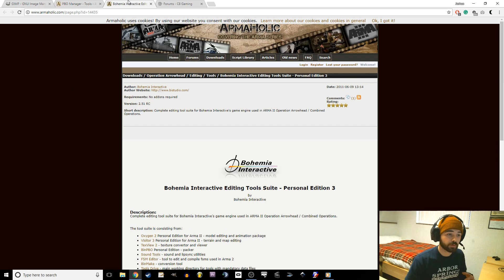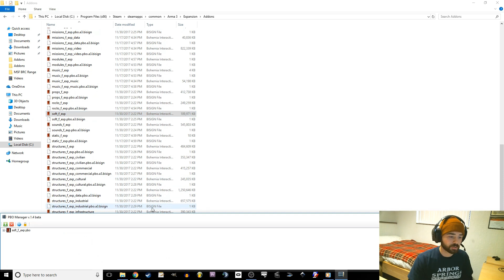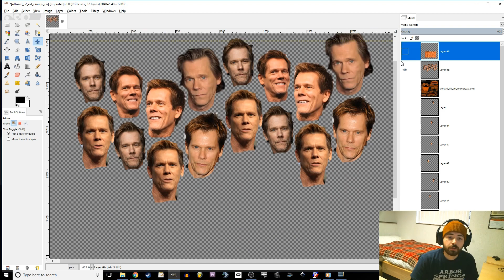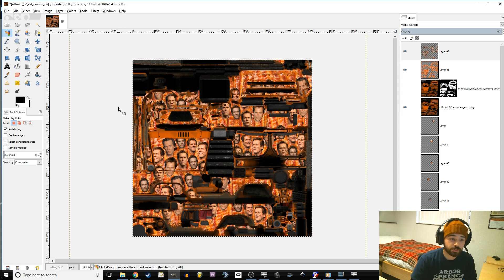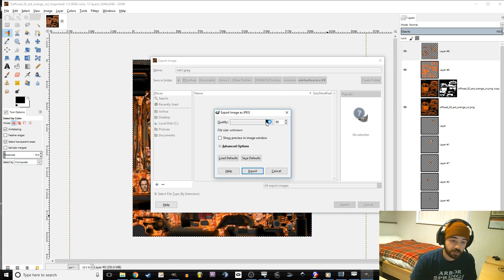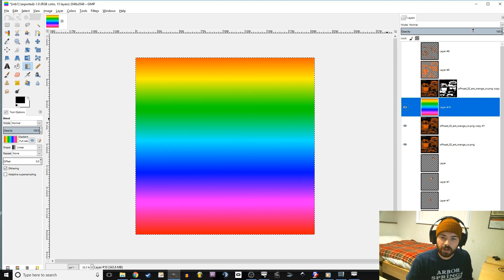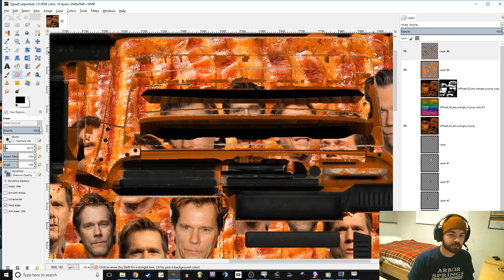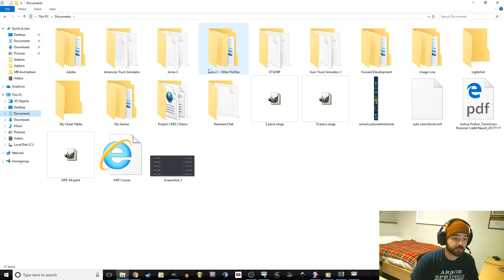How to make Custom Skins/Textures in Arma 3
Smoked up and decided to make a video that shows how to make custom skins for ARMA III. Sorry, I know it's like 15 minutes long (I hate long tutorials as well).

Software

There are three things you'll need:

1. PBOManager

This will let us open pbo's and look for the .paa files we want to edit.

2. TexView2

TexView2 is a texture viewer & conversion tool that will let us convert .paa files to .png files.

(TV2 is included in a suite of tools but you can choose to install ONLY TexView2 in the installer)

3. GIMP

Any image manipulation software will do but I personally suggest Gimp since it's free.